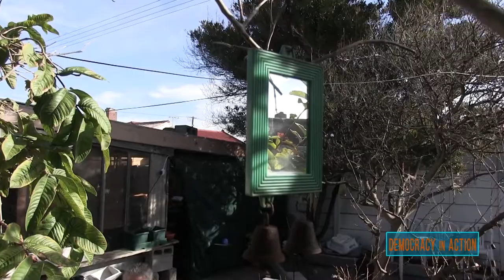Democracy In Action Episode 3 - Reflections Segment on the Khoi Bow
In this Segment called, "Reflections on Democracy", we join Garth Erasmus, artist, Dean Booysen, scholar and UWC graduate, PhD candidate & Glen Arendse, artist and cultural activist
to learn about the ways of the Khoisan and what the metaphor of a bow and arrow has to teach us about unity.